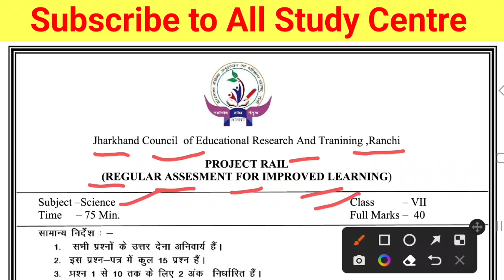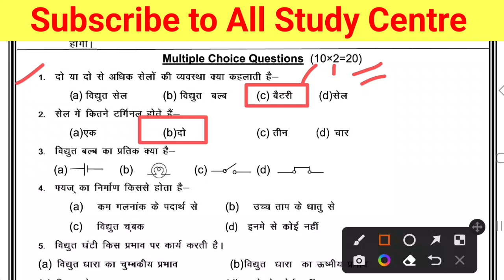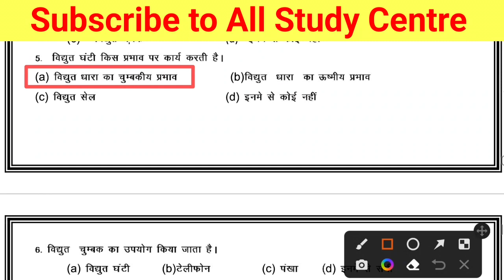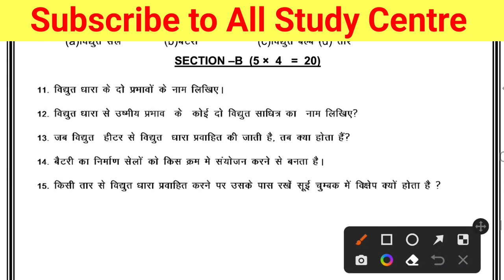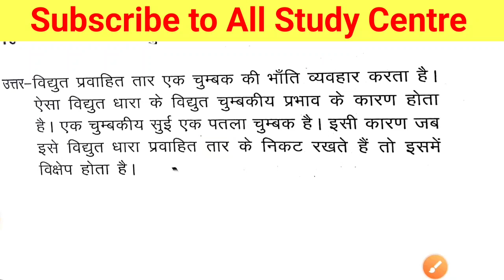Class 7 science weekly test original question paper 26 february |Class 7 weekly test important paper